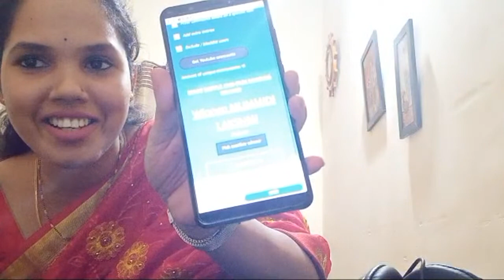Channel's First Live !!!!